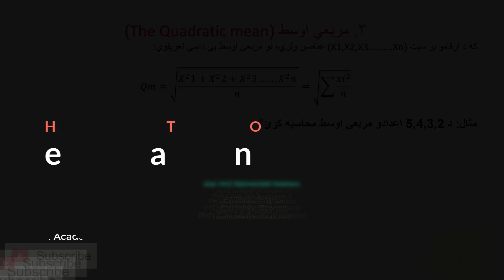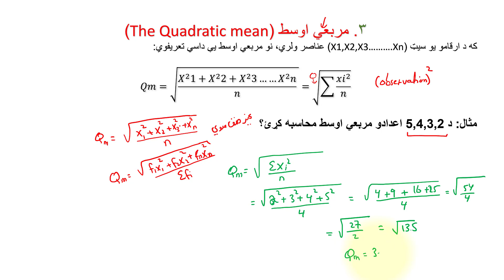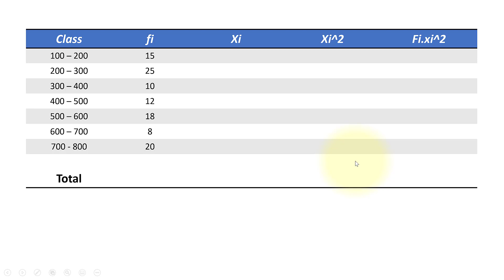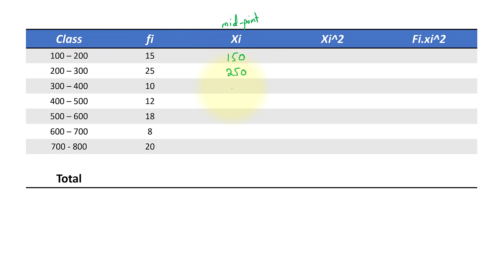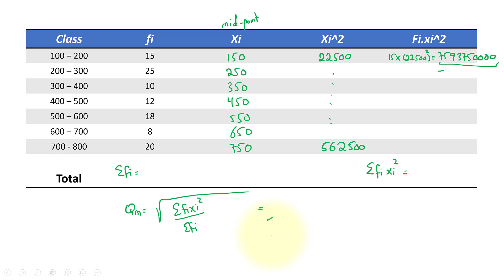Ch 3 Lecture 26 Quadratic Mean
Introduction to Descriptive Statistics in Pashto
In this tutorial, the viewers will understand the formula and examples of quadratic mean along with its usage.